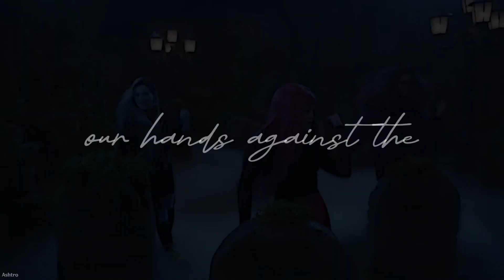Kaleidoscope - Teams (Completed MEP)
Song: Kaleidoscope (A Great New World)

Amazing job to everyone!! This came out super cute! ^^

Intro: Me (ITSV Team)
Part 1: Me (The Bad Batch, Abby & Mike)
Part 5: Me (Loki & Mobius, Frankie, Clawdeen & Draculura)